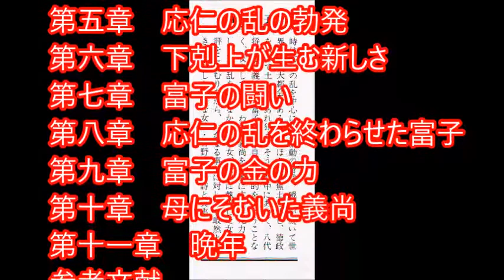日野富子 吉村 貞司 (著) 中公新書７７１ 新書大好き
日野富子　中公新書７７１
吉村 貞司 (著)
新書大好き！！